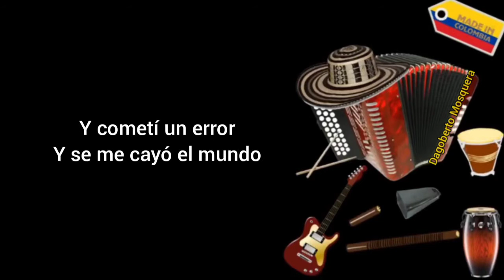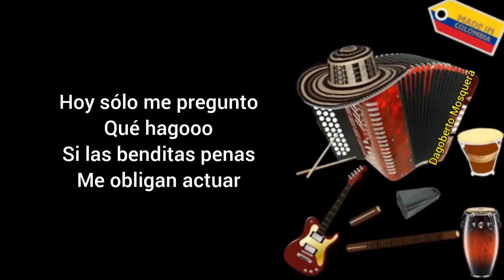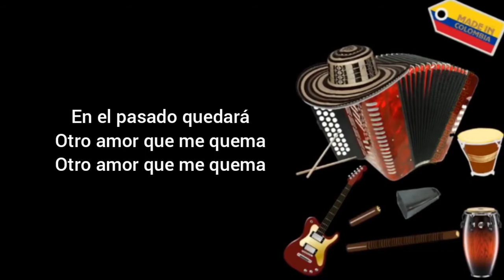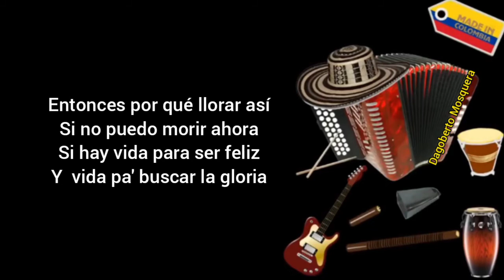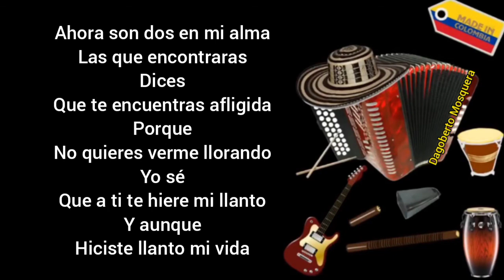Volví A Llorar - Jorge Oñate (Letra) DMI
DMI

Mi pasa tiempo es ponerle LETRAS a las canciones para que la puedas cantar, dedicar, con más sentido a esa persona que por algún motivo contrasta con la letra de la canción. Déjame en los comentarios que te gusta, que no te gusta y que me sugieres que debo mejorar

CANTANTE: Jorge Oñate
CANCIÓN: Volví A Llorar

Sufro de nuevo corazón
Como la vez aquella

Llenan de heridas mi amor

Que entregue toda el alma
Y el amor más puro

Y cometí un error
Y se me cayó el mundo

Y fue que entre la espada
Y la pared me hallaba

Y no pudiste ver que así cualquiera falla

Como duele perder así
Dándote todo y no veas nada
Sentencias no dejas decir
Llevo pesada cruz en mi alma

Hoy sólo me pregunto que hago
Si las benditas penas me obligan a actuar

En contra de mi vida que dolor me da
Tan sólo ella se fija que tuve un error

Qué hagooo
tan friamente me mira y no le importa ya

No importan los esfuerzos
Que te hice al llegar

Que fácil se te olvida
Lo que siento yo
Y dónde
Escondia yo tus errores
Cuantos
Dejaba pasar el alto
vida
Tu de mi amor haces llanto
Y ella
Ella quiere que no llore

En el pasado quedará
Otro amor que me quema

Quiero volverme a enamorar
Así otra vez me duela

Si pa? morir sólo hace falta
Tener vida

Y mientras halla vida
Quedan esperanzas

Me animan las palabras
Que decía mi padre

Que al guajiro hasta la muerte le llega tarde

Y entonces por qué llorar así
si no puedo morir ahora
Si hay vida para ser feliz y vida pa buscar la gloria

Hoy sólo me pregunto
Qué hago

Porque tenía un lamento
Me diste el adiós

Si ese mismo lamento
Hizo cambiar tu amor

Fue mi camisa de fuerza no pude evitar

Qué hagooo
Si nuevamente
Quieres que te brille el sol

Verás aquella herida
Que dejo tu amor

Ahora son dos en mi alma
Las que encontraras
Dices
Que te encuentras afligida
Porque
No quieres verme llorando
Yo se
Que a ti te hiere mi llanto
Y sunque
Hiciste llanto mi vida